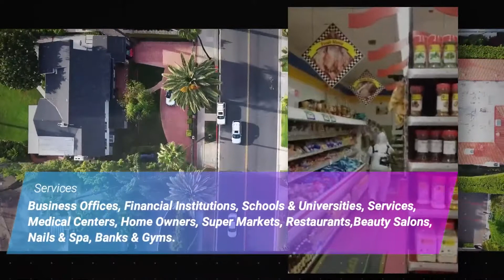Schellenger Renovations 2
We Disinfect Covid19
With Special Sprayers Induction Electrostatic, Application, Product approval by FDA